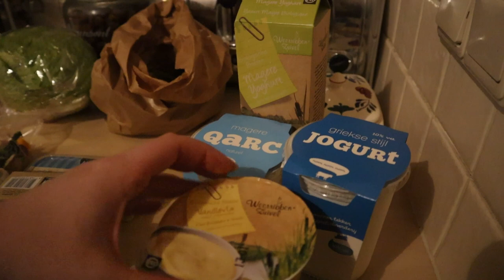NIEUW JAAR - NIEUWE KANSEN * Boodschappen Haul Week 1| Mariliza Pauwels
Maandag: Stampot Boerenkool
Dinsdag: Penne
Woensdag: Rosbief met boontjes en aardappelkrokketten
Donderdag: Gehaktbal met boontjes en aardappelen
Vrijdag:  Wraps
Zaterdag: Friet met snacks
Zondag: Broodje Hamburger